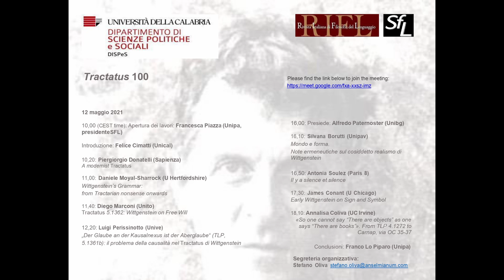James Conant - Early Wittgenstein on Sign and Symbol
Tractatus 100 - One hundred years after the publication of Wittgenstein’s "Tractatus logico-philosophicus"

Conference, 12 May 2021

Dipartimento di Scienze Politiche, Università della Calabria